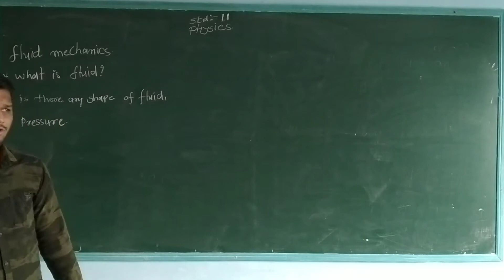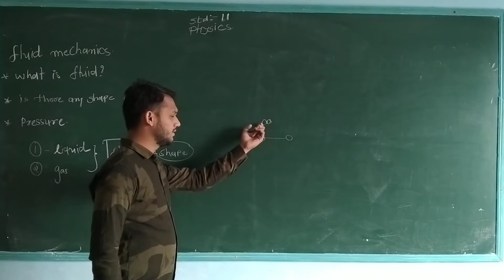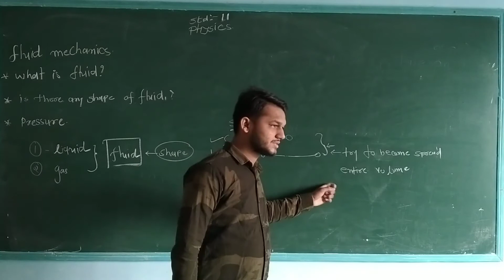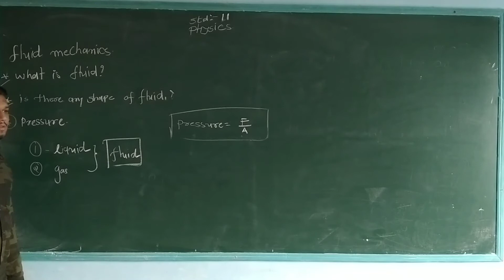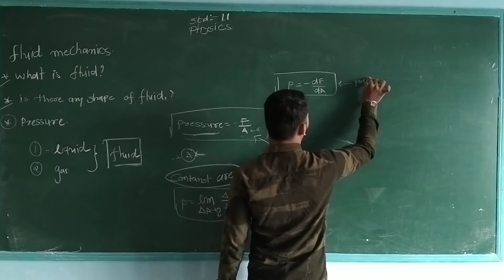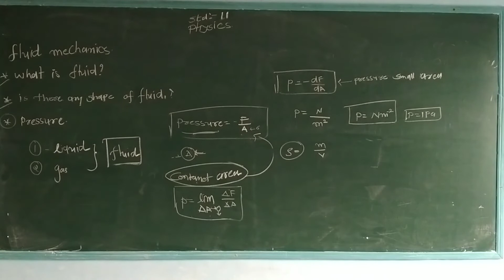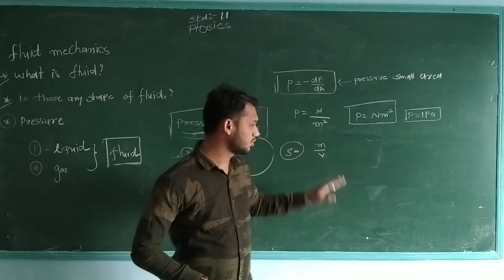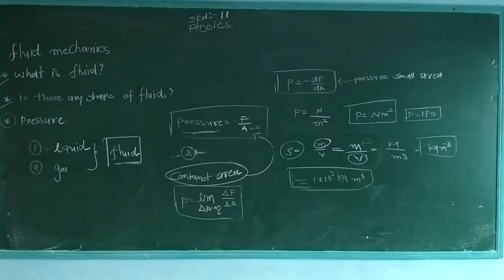fluid mechanics class 11 Physics chapter 10